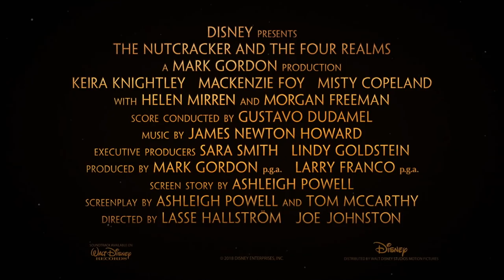THE NUTCRACKER | Latest Trailer (2018) | Official Disney UK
All Clara (Mackenzie Foy) wants is a key – a one-of-a-kind key that will unlock a box that holds a priceless gift from her late mother. A golden thread, presented to her at godfather Drosselmeyer’s (Morgan Freeman) annual holiday party, leads her to the coveted key—which promptly disappears into a strange and mysterious parallel world. It’s there that Clara encounters a soldier named Phillip (Jayden Fowora-Knight), a gang of mice and the regents who preside over three Realms: Land of Snowflakes, Land of Flowers and Land of Sweets. Clara and Phillip must brave the ominous Fourth Realm, home to the tyrant Mother Ginger (Helen Mirren), to retrieve Clara’s key and hopefully return harmony to the unstable world. Starring Keira Knightley as the Sugar Plum Fairy and featuring a special performance by Misty Copeland, Disney’s new holiday feature film “The Nutcracker and the Four Realms” is directed by Lasse Hallström and inspired by E.T.A. Hoffmann’s classic tale. In UK cinemas November 2018.

Love Disney Trailers?